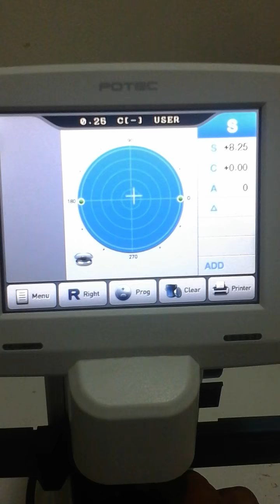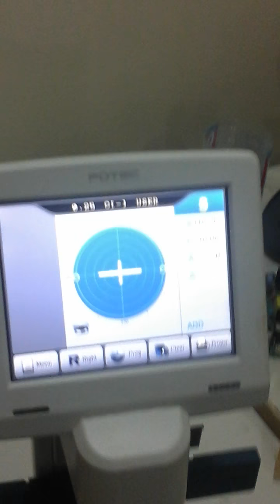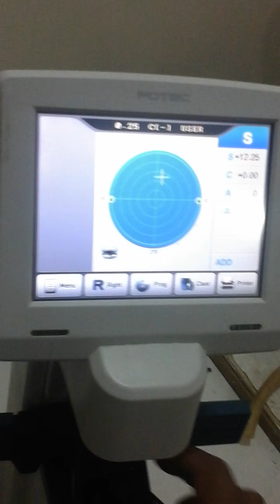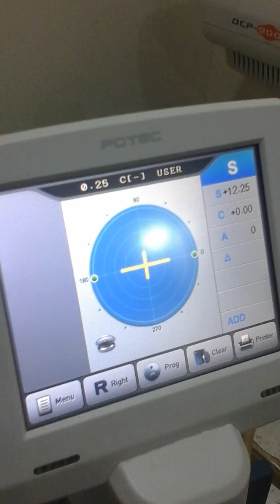Potec PLM 6100 auto lensmeter sn 61EK03AB